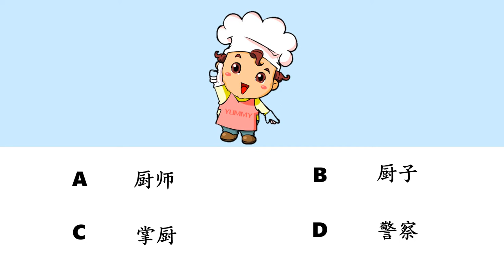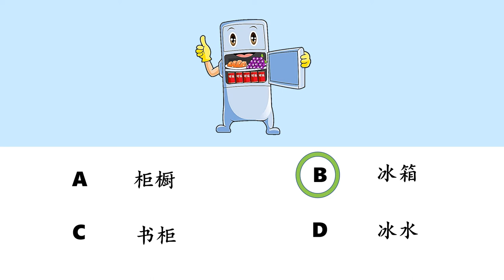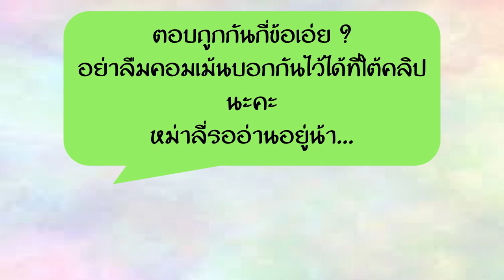Chinese Quiz แบบทดสอบคำศัพท์ภาษาจีน "蔬菜" EP. 01 | Chinese MaLi